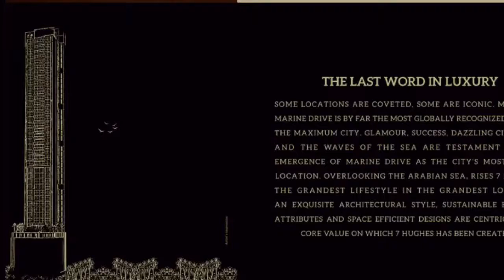Hugches 7, Radius South Mumbai Project